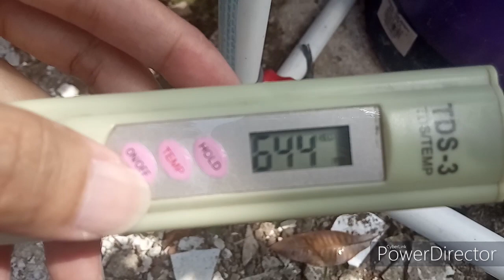Pakcoy hidroponik nft - Pakcoy hidroponik semai sampai panen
Pakcoy hidroponik nft atau nutrient film technique paling banyak digunakan dalam sistem hidroponik. Pakcoy hidroponik semai sampai panen dengan menggunakan instalasi hidroponik sistem nft sangat bagus hasilnya.
cara menanam Pakcoy hidroponik sederhana bisa dengan sistem wick, sistem dft atau sistem nft. Nutrisi pakcoy hidroponik tetap sama walaupun sistemnya berbeda-beda. Hidroponik sistem nft sederhana ini ada empat tingkat dengan 28 lubang tanam.

Masa tanam pakcoy hidroponik umumnya berkisar antara 30-45 hst, tergantung sistem dan cara pemberian nutrisi. Hidroponik sederhana khususnya skala hobi bisa dilakukan di rumah dengan mengacu cara pemberian nutrisi hidroponik. Pemberian nutrisi pakcoy hidroponik pada pakcoy hidroponik nft bisa dilakukan bertahap dari kepekatan kecil -+ 500 ppm dan ditingkatkan berkala sampai batas maksimal 1400 ppm

Channel ini dibuat untuk berbagi ilmu seputar hidroponik sederhana.
jika ada pertanyaan, kritik, dan saran bisa ditulis di kolom komentar.